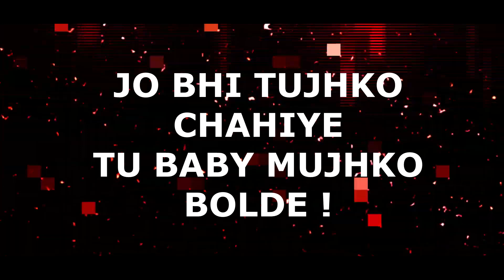16 BARS - MR PREET II OFFICIAL LYRICAL VIDEO II HOLI SPECIAL II 2020 II NWC OFFICIALS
Artist ➤ MR PREET

MUSIC ➤OXI OFFIZIELL

RECORD LABEL ➤ NWC OFFICIALS

SPECIAL THANKS TO VEDANSH TYAGI , NWC TEAM & ALL SUPPORTERS.